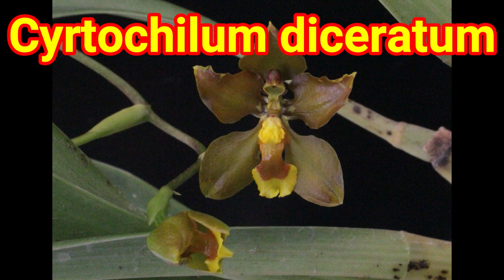Cyrtochilum diceratum сйртощйлум дйсератум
Conoceremos una especie hermosa y poco conocida de nuestras orquídeas de clima frío de Colombia y Ecuador.
We will know a beautiful and little known species of our cold weather orchids from Colombia and Ecuador.
Conheceremos uma espécie bonita e pouco conhecida de nossas orquídeas para clima frio da Colômbia e do Equador.